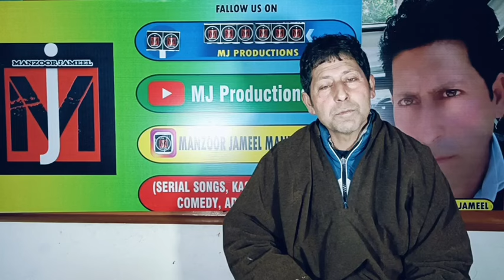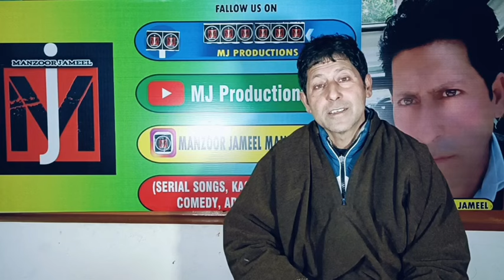Kashirdalel Neak Badshahsenz Akalmand Shahzadee